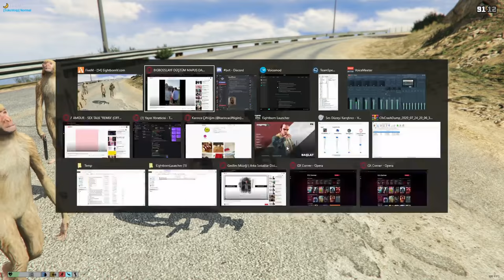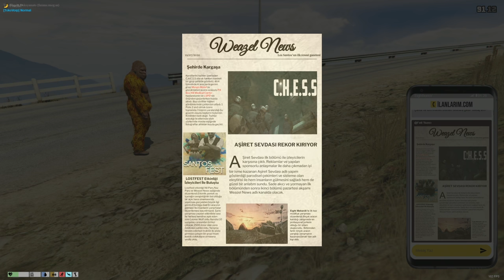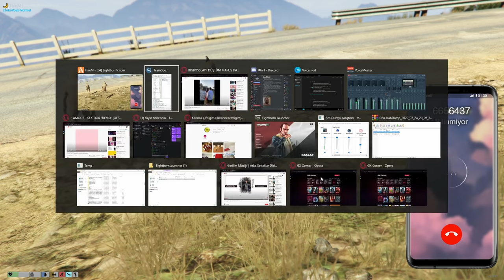DOE'LER TOPLANDI - MAYMUN İSTİLASI #8